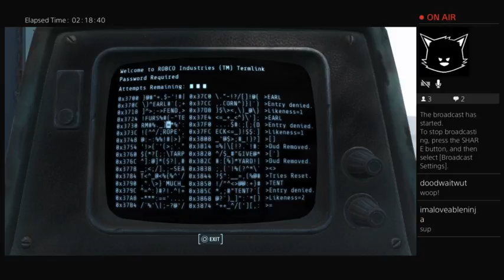Crawl out through the Fallout (Part 10)